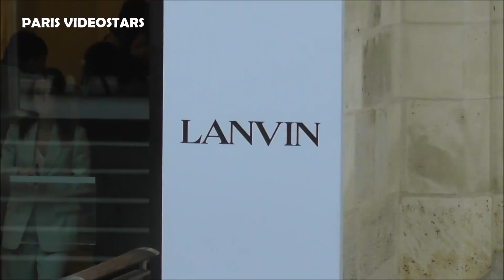Zita Hanrot, Edie Liberty Rose, Paul Forman etc @ show Lanvin 5 march 2023 Paris Fashion Week